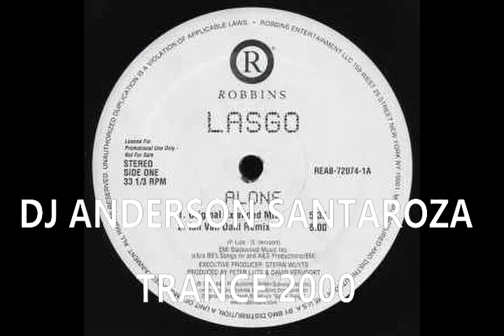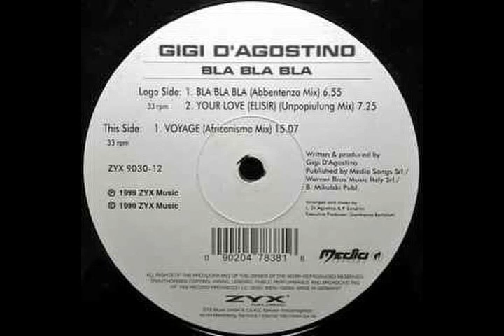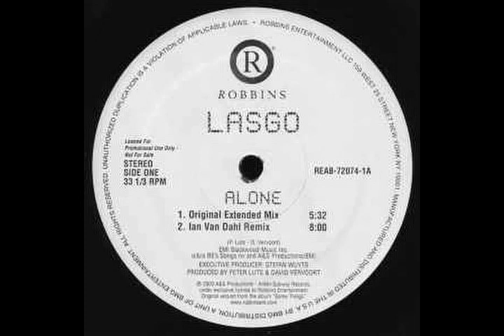DJ Anderson Santaroza - vocal trance & hard trance anos 2000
Gigi D'Agostino - Bla Bla Bla (D-N-S With Steve L Mix).
Ian Van Dahl - Castles In The Sky [Original Club Mix]
DJ Sammy - Sunlight (Head Hornys' Mix)
Dee Dee - Forever (Original Extended Mix)
Safri Duo - Played-A-Live (The Bongo Song) (Airscape Remix)
Fragma -  Embrace Me. Wippenberg Remix
Lasgo - Alone (LMC Remix).
PAUL VAN DYK - We Are Alive (Original Mix)
DJ Sammy & Yanou Ft. Do - Heaven (S 'N' Y Extended)
Sylver - Turn The Tide (CJ-Stone Remix)
Florida Inc - Fuck It I Dont Want You Back (Extended Mix)